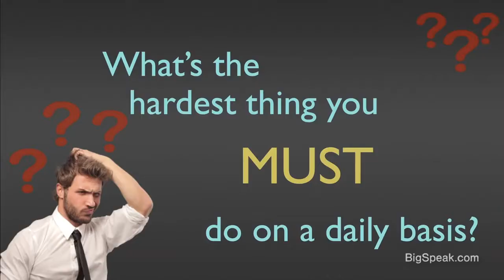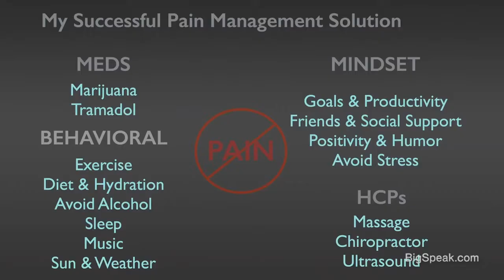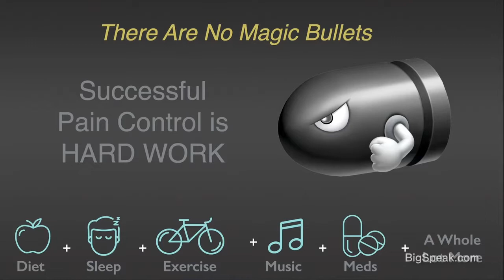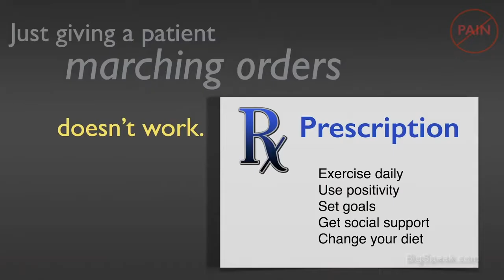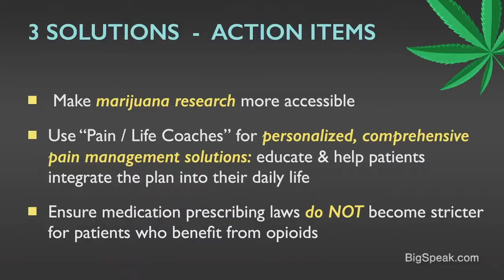Robin Farmanfarmaian - The Opioid Crisis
Robin Farmanfarmaian believes that technology can empower patients and make a positive impact in the health and medical field. This position drives her to provide education and resources to leaders, entrepreneurs, physicians, healthcare professionals and innovators to positively impact medicine and healthcare.

Farmanfarmaian focuses on the future of integrated medicine, the changing role of patients in healthcare decision-making, and how technology will change the way we experience and interact with medical facilities and physicians. She is interested in big data, wearable technology, 3D printing, and access to and the usability of personal healthcare information.